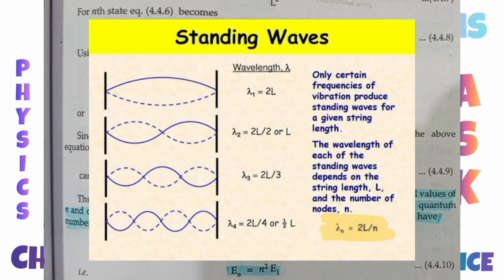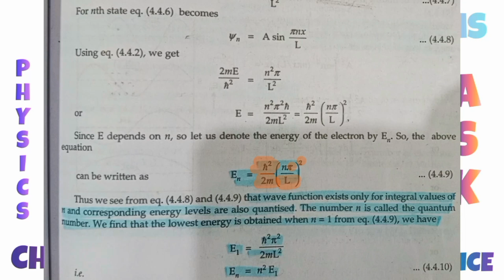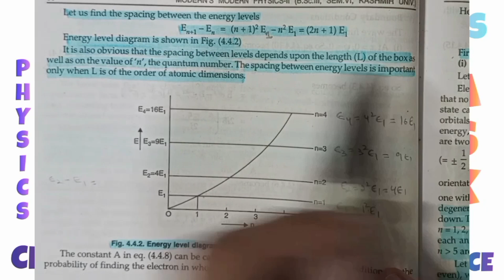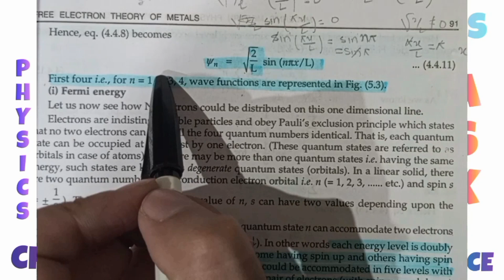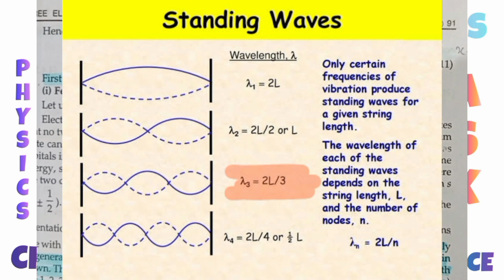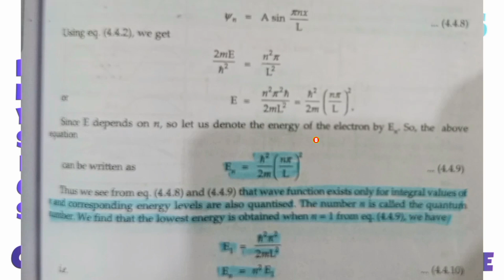Sommerfield's Quantum theory | Energy Level Diagram | Part 2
Sommerfield's Quantum theory
We have seen that the classical theory of free electron gas could not explain many experimental facts. In the development of classical theory Maxwell Boltzmann statistics was used. According to this, electrons were considered as distinguishable particles and hence metal was considered simply a box of field electrons.
Sommerfield's in 1928, suggested that electron gas should be treated quantum mechanically in the light of Pauli's exclusion principle which states that no two particles can have all the quantum number identical. He used Fermi Dirac statistics rather than Maxwell Boltzmann statistics and succeeded in explaining many experimental facts.
The wave function exists only for integral values of n and corresponding energy levels are also quantised. The number n is called the quantum number.
It is also obvious that the spacing between levels depends upon the length L of the box as well as on the value of n, the quantum number. The spacing between energy levels is important only when L is of the order of atomic dimensions.